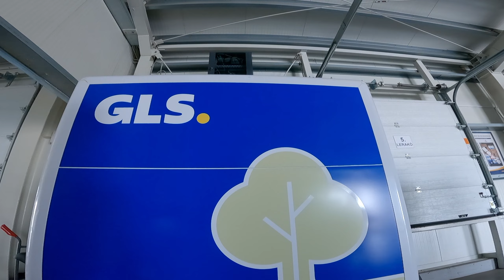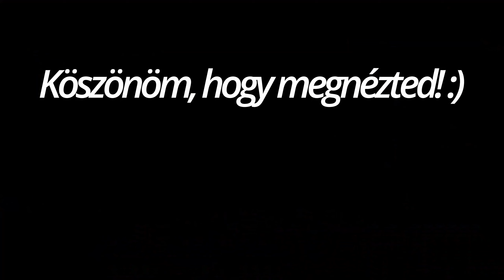Kecsóra Gls Bringát szerelni